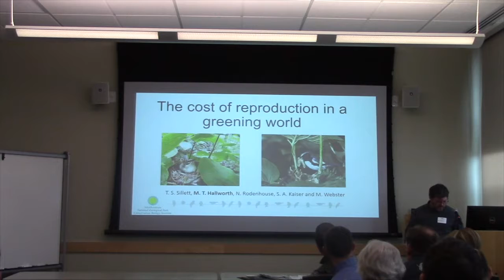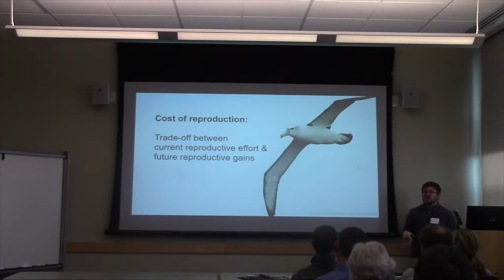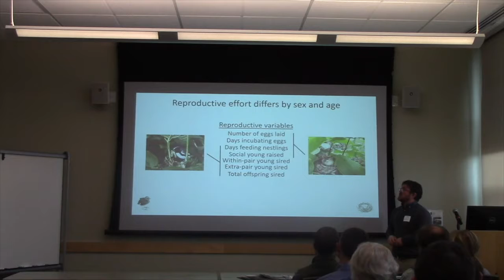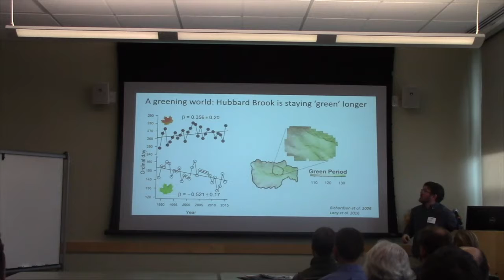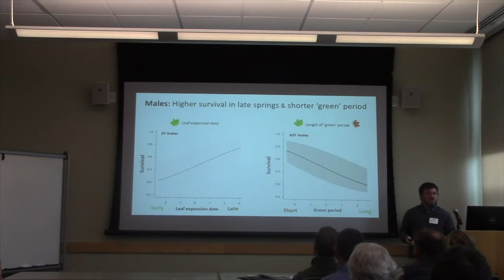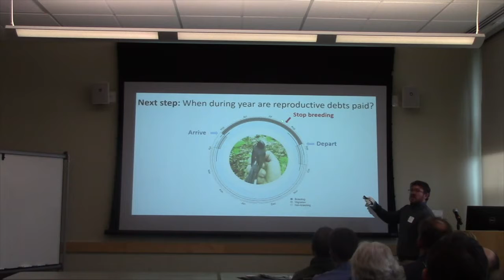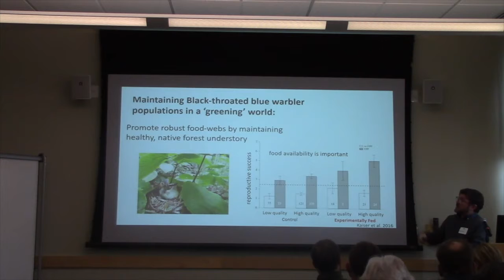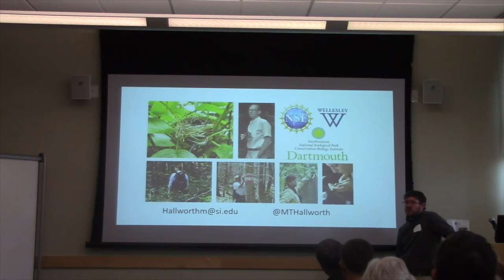The cost of reproduction in a greening world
Presenter: Michael T. Hallworth